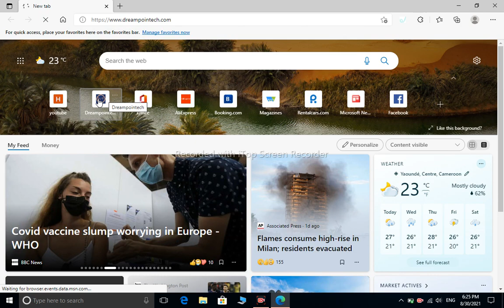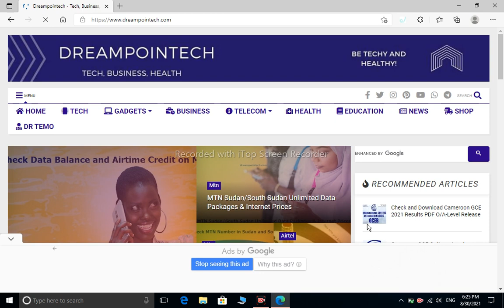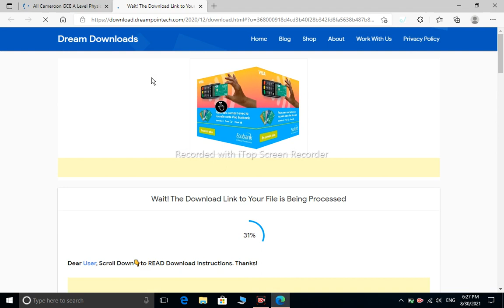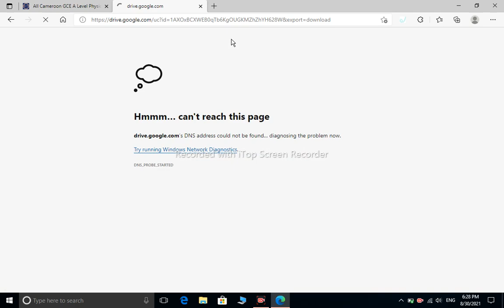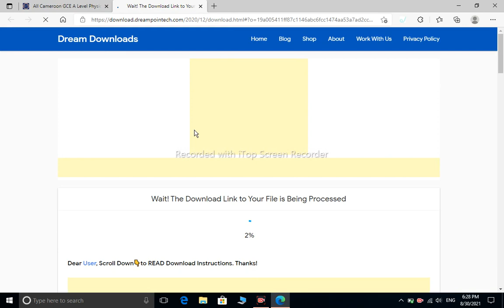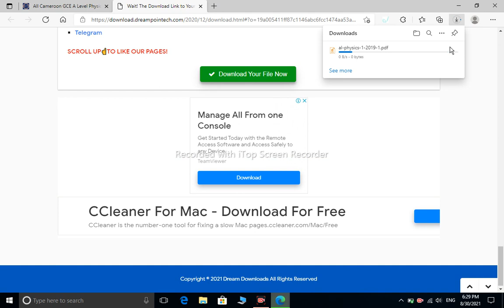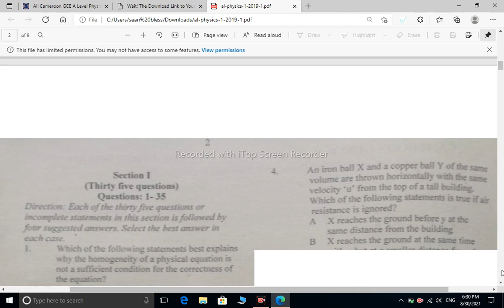HOW TO DOWNLOAD SOME G C E QUESTION PAPERS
how to download G.C.E. question papers